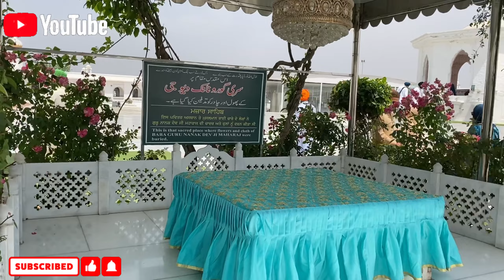KARTARPUR SAHIB 2022 || PAKISTAN WITHOUT VISA || INDIA TO PAKISTAN || KARTARPUR SAHIB CORRIDOR VLOG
In this video we are going to Kartarpur sahib. You can see
Kartarpur fields of Guru Sahib & History of Gurdwara
Kartarpur sahib. Kartarpur corridor visit.